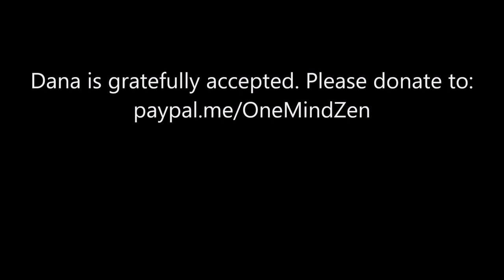"Don't be a Bodhisattva"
Don't be Mahayana or Hinayana. Don't be a Deva or Asura. Don't be a hungry ghost or an animal. Don't be a monk or layperson. Don't even be a Buddhist. Be a Buddha.
Jonson Sunmin Miller gives the Dharma talk at One Mind Zen July 14, 2021.